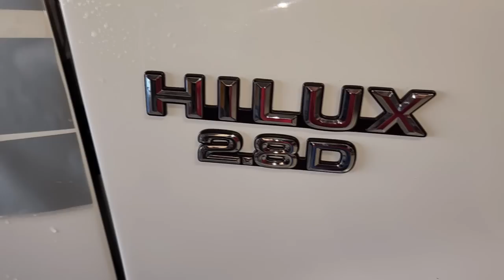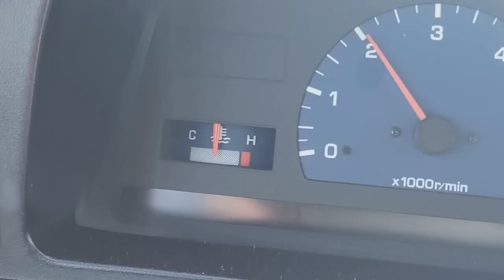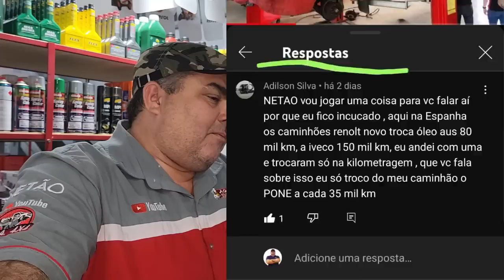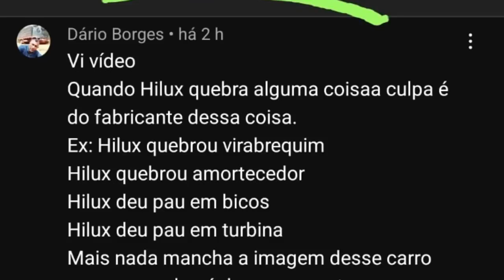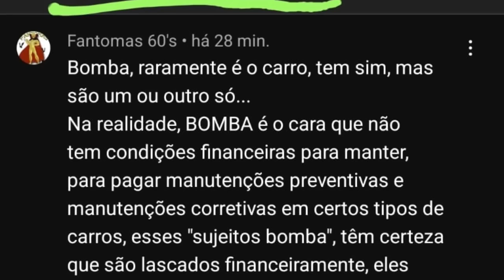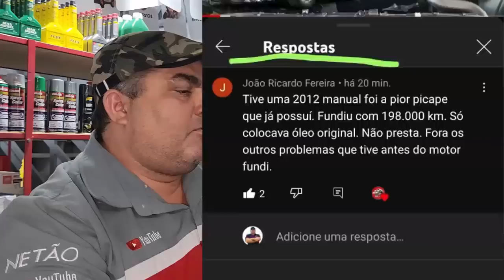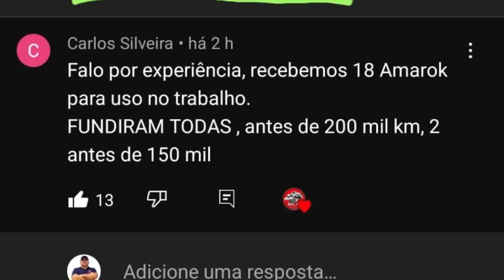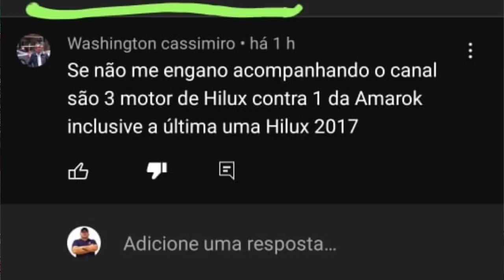EP. 862// Hilux Iceberg FICOU XIC-XOU! Final Revisão Hilux 3.0 Turbo! Pergunte ao Mecânico NETTÃO!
O Sbizzera está aqui!!
O proprietário da Hilux Iceberg chegou até a Águia 4x4 e estamos efetuando uma Revisão Brutal na MAGISTRAL Hilux 3.0 Turbo 2004 dele, comprada ZERO KM e está com ele desde então!

"embreagem s10"
"melhor mecânica"
"mecânica chevrolet"
"melhor marca óleo s10 5w30"
"como balancear"
"review s10"
"sw4 s10"
"militec funciona"
"serviços toyota"
"oficina toyota"
"o que é hilux garbosa"
"mecânica toyota"
"manutenção toyota"
"restauração hilux"
"hilux antiga"
"diesel 4x4"
"como montar motor diesel"
"diesel 4x4"
"embreagem s10"
"melhor mecânica"